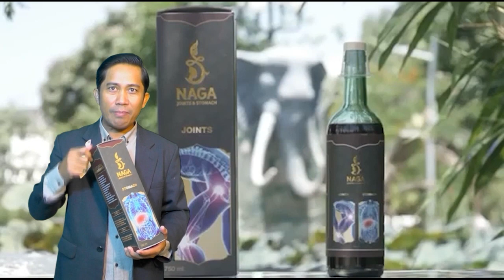២នាក់ប្តីប្រពន្ធ ដែលរួមគំនិតគ្នាកាប់ជនរងគ្រោះដាច់ក្បាលនៅខណ្ឌដង្កោ ត្រូវបញ្ជូនទៅតុលាកា